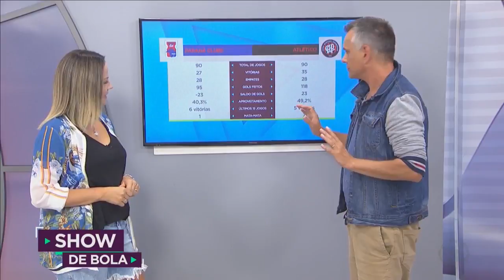Show de Bola relembra confrontos entre Atlético e Paraná - Show de Bola (23/01/18)